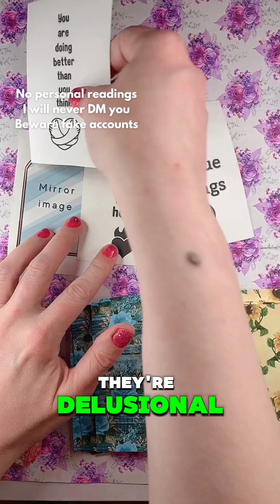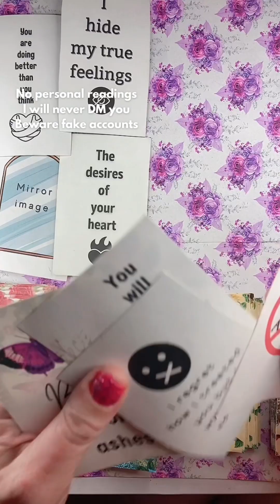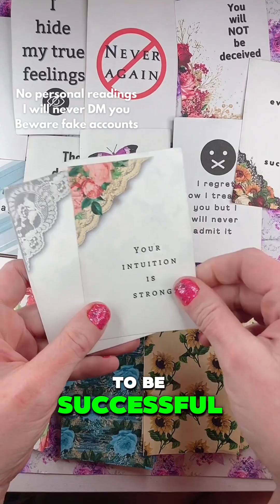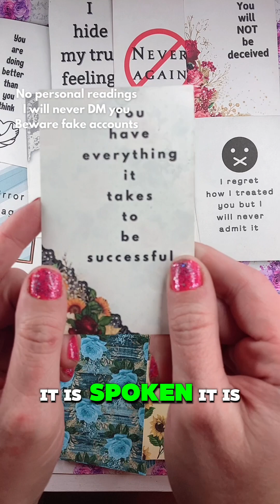They think they are somehow responsible for your success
They are delusional